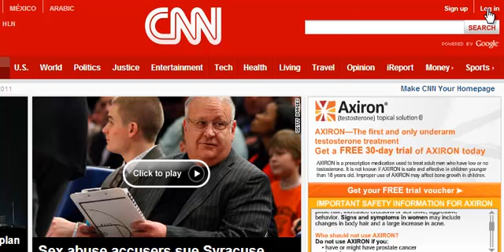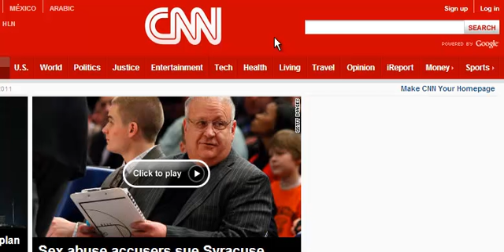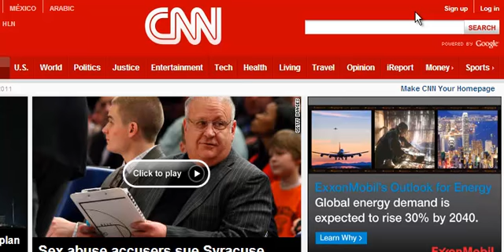CNN.com Homepage (Can't Log In)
Since last evening, I have been unable to Log In to CNN.com (Script Error)